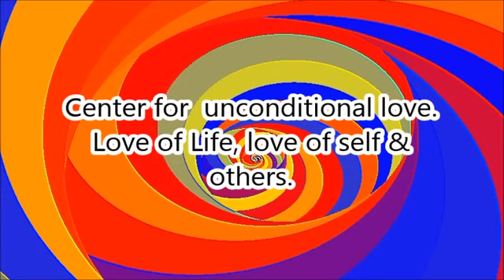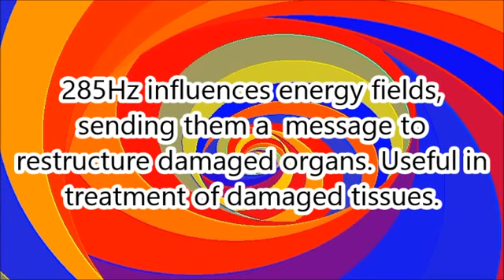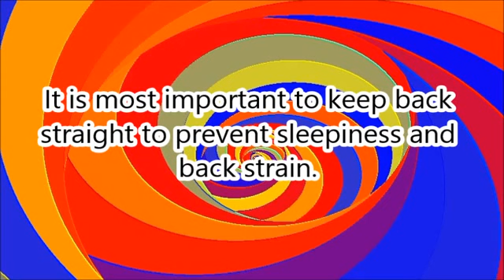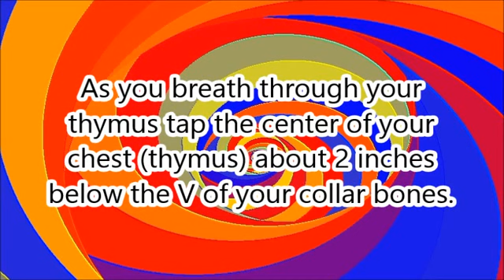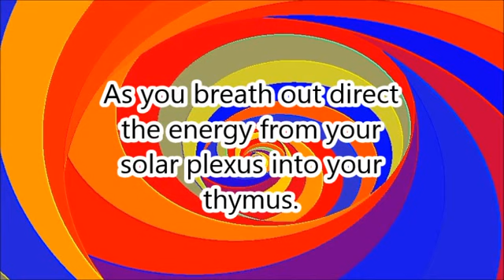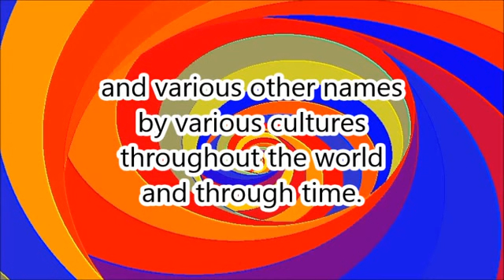A Bruxaria — Meditação de Cura ao Sistema Imunológico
Restabelecimento da Harmonia e da Expressão Vital
Música das Esferas ou Magia em 105, 285 e 352 Hertz.